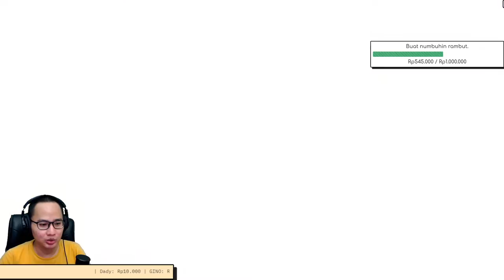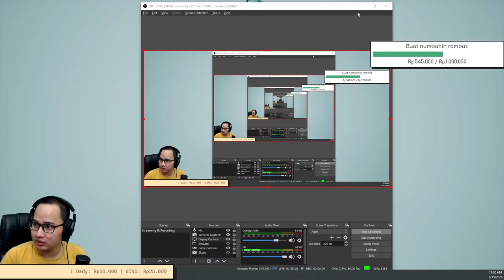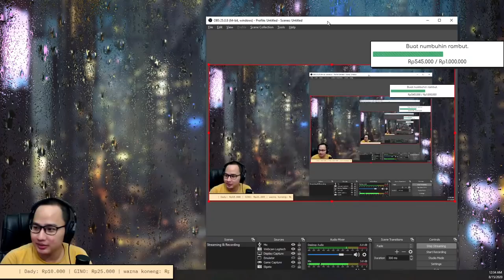RELAX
Saweria (GOPAY, OVO). Dukung di

Spek PC :
Prosesor: Ryzen 9 3900x
Mobo: Asrock x570 Taichi
VGA: Zotac RTX 2060 AMP
CPU Cooler: Cooler Master Masterliquid ML360R RGB
RAM: G.Skill DDR4 3600MHz 2x8GB
HDD: Seagate 2TB
SSD NVMe: SSD M.2 Adata SX8200 Pro 512GB (2 buah)
SSD SATA3: SSD SATA3 Samsung 860 Evo 500GB (2 buah)
PSU: Corsair RM650
Case: Cooler Master H500P

MINIMUM:
OS: Windows 10 64-bits
Processor: Intel Core i5-2500K@3.3GHz or AMD FX 6300@3.5GHz
Memory: 8 GB RAM
Graphics: Nvidia GeForce GTX 780 (3 GB) or AMD Radeon R9 290 (4GB)
DirectX: Version 12
Storage: 100 GB available space

RECOMMENDED:
Processor: Intel Core i7-4770K@3.5GHz or Ryzen 5 1500X@3.5GHz
Memory: 16 GB RAM
Graphics: Nvidia GeForce GTX 1060 (6 GB) or AMD Radeon RX 580 (8GB)
DirectX: Version 12